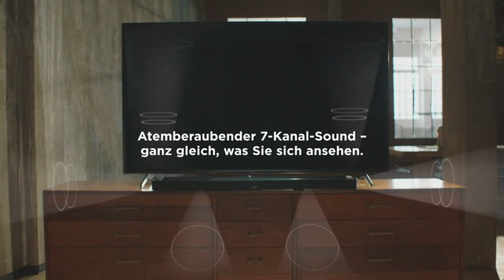【Atmos lautsprecher】Die Top 6 Produkte: Atmos Lautsprecher im Vergleich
🤓 Alle Produkte

✋  Hier sind die top 6 produkte: atmos lautsprecher im vergleich auf dem Markt.

🔽🔽🔽 KAUFEN-LINKS ATMOS LAUTSPRECHER 🔽🔽🔽

1) Bose Smart Soundbar 600 Dolby Atmos mit Alexa, Bluetooth-Verbindung – schwarz

2) Bose Smart Soundbar 900 – Dolby Atmos mit Alexa-Sprachsteuerung, in Schwarz

3) Bose Smart Soundbar 900 – Dolby Atmos mit Alexa-Sprachsteuerung, in Weiß

4) Hisense AX2106G 2.1 Kanal Soundbar mit integriertem Subwoofer, 240W, Dolby Atmos & DTS Virtual X, Bluetooth 5.0, HDMI eArc, USB, Optisch, Koaxial, Equalizer, Wandmontage möglich, schwarz

5) JBL Bar 500 – Kompakte 5.1-Kanal-Soundbar für Heimkino Sound-System – Kabelloser Bluetooth-Lautsprecher mit Subwoofer und Dolby Atmos Surround Sound – Schwarz

6) Bang & Olufsen Beosound Stage – Dolby Atmos Soundbar für TV und Musik, leistungsfähiger Multiroom WiFi und Bluetooth Lausprecher mit HDMI - Aluminium und Schwarz

* Zeitindikatoren (Timestamps) *

00:00 - Intro
00:06 - 1) Bose Smart Soundbar 600 Dolby Atmos mit Alexa,...
00:49 - 2) Bose Smart Soundbar 900 – Dolby Atmos mit...
01:33 - 3) Bose Smart Soundbar 900 – Dolby Atmos mit...
02:18 - 4) Hisense AX2106G 2.1 Kanal Soundbar mit integriertem...
03:03 - 5) JBL Bar 500 – Kompakte 5.1-Kanal-Soundbar für Heimkino...
03:35 - 6) Bang & Olufsen Beosound Stage – Dolby Atmos...
04:26 - Outro